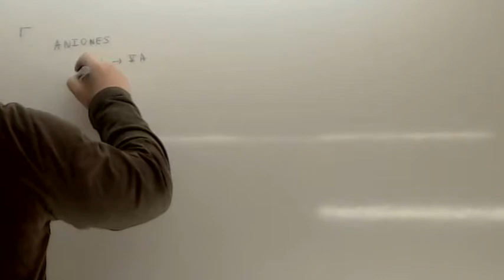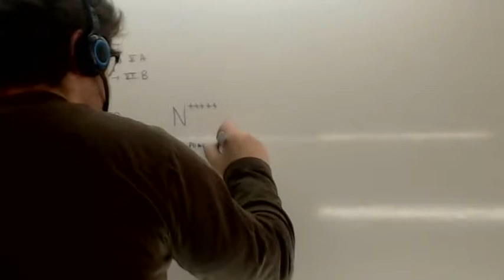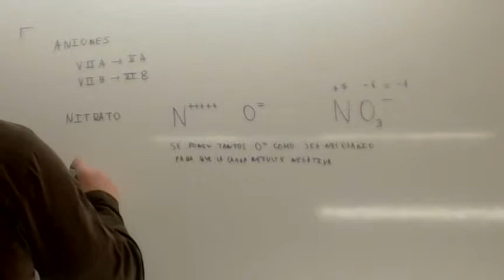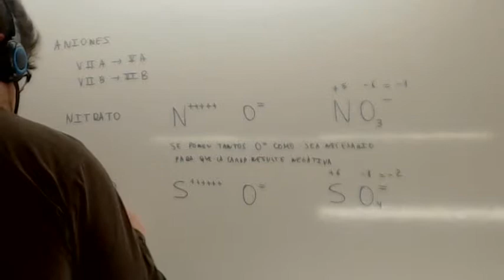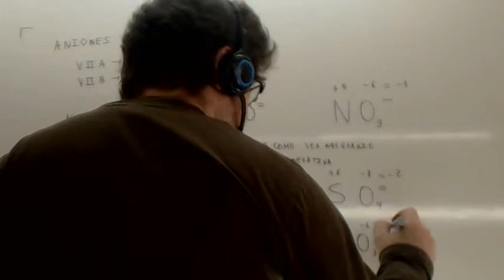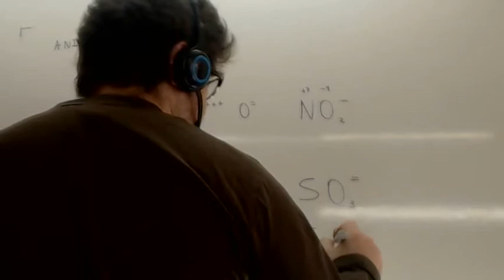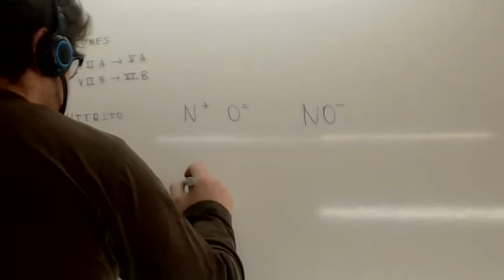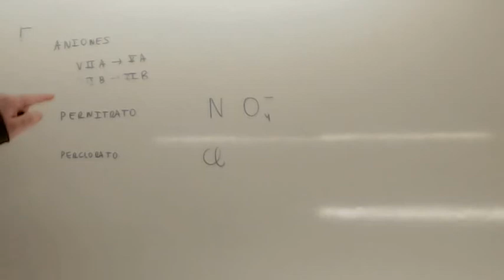Formulacion inorganica aniones Usero